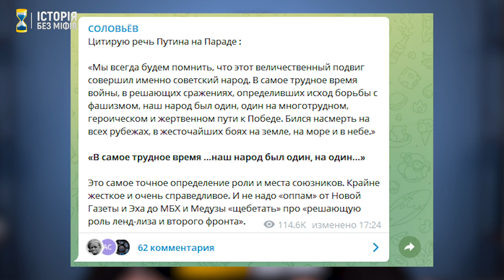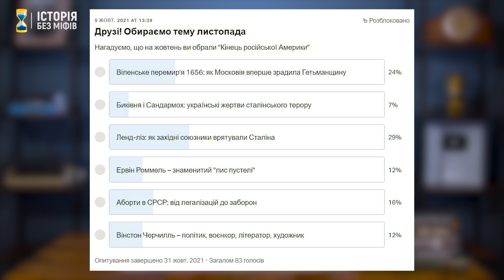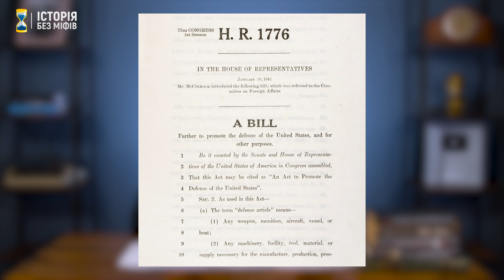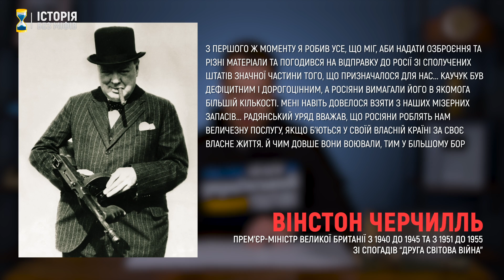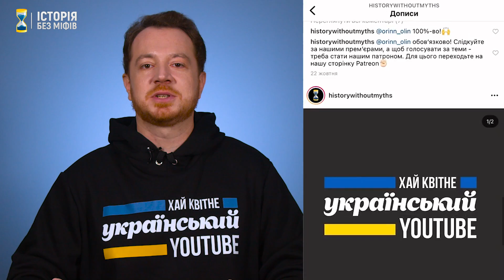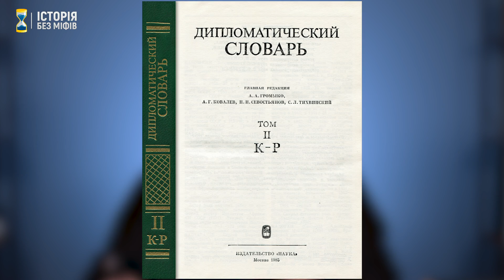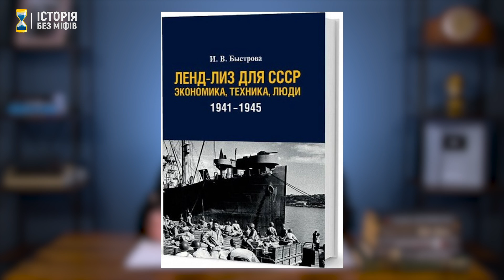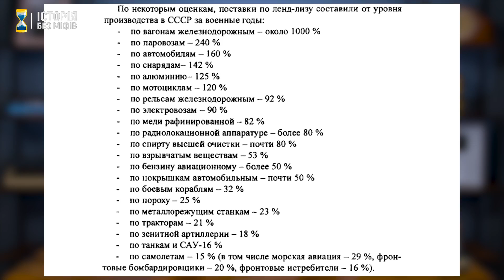Ленд-ліз: як західні демократії врятували Сталіна // Історія без міфів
Протягом 1941–1945 років за програмою ленд-лізу США постачали до Радянського Союзу практично все – від нафтопродуктів до шпитального обладнання, від харчів і обмундирування до кораблів і підводних човнів, від гармат і кулеметів до заводського устаткування, від танків і літаків до залізничних вагонів, електровозів і тепловозів. А ще була допомога від Великої Британії та Канади. За сучасним курсом загальна вартість цих поставок перевищує 200 мільярдів доларів США. Як саме вони вплинули на порятунок СРСР у війні проти гітлерівської Німеччини, як радянські бійці ставилися до ленд-лізу та як радянське керівництво “віддячило” своїм колишнім союзникам – про це в новому випуску “Історії Без Міфів”.